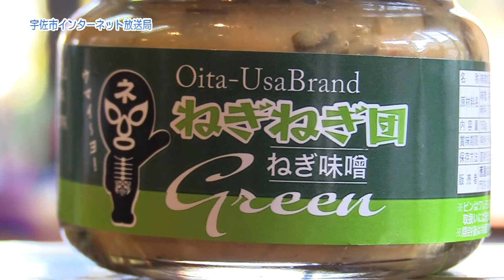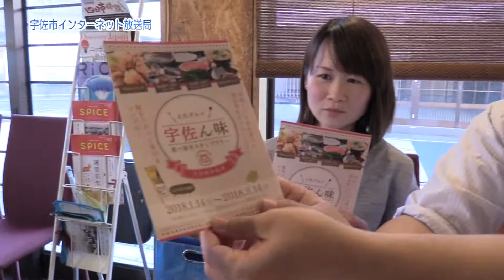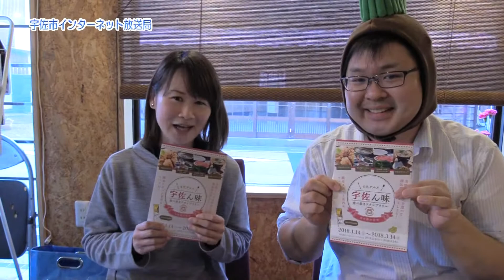腹ペコ中野君が行く！！第9回 ウサぶら！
この番組は、宇佐ブランドの美味しさの秘密をお伝えする為に、認証事業者を紹介する番組です。
第９回目は、宇佐市四日市門前広場そばにある「鉄板バル葱屋」にお邪魔しました。
ねぎ焼きにねぎしゃぶと中野君も大満足のご様子でした♪